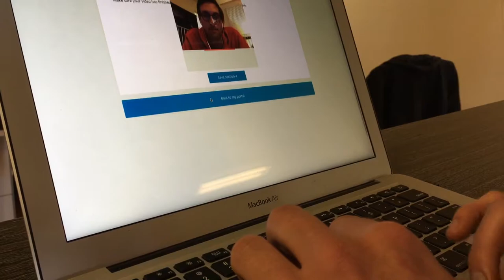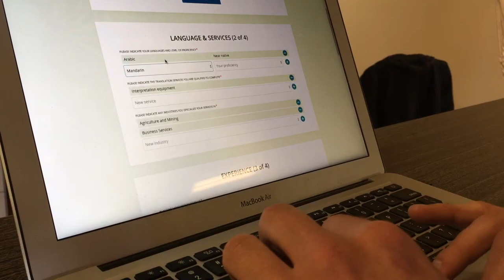AirDev Client Stories: Matt Conger | CEO at Cadence